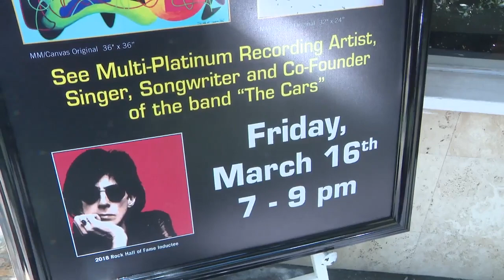Cars fans can check out artwork of Ric Ocasek in Wentworth Gallery, South Florida!